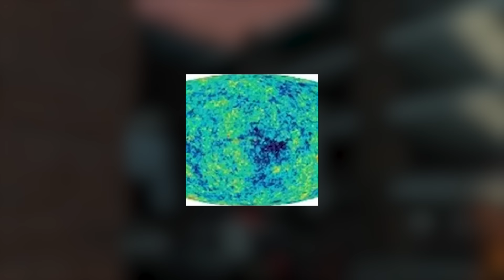HOW EPISODE 77-4 WILL LOOK LIKE? IT'S INSANE! Skibidi Toilet Plot Leak | Theory & Secrets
Infraction - The Victorious